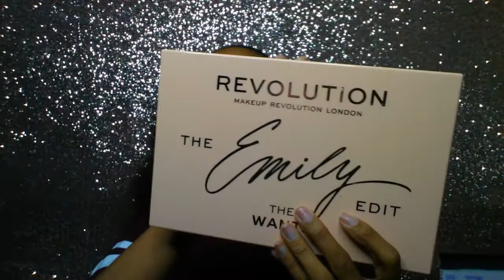Makeup Unboxing from Stephanie (Quilting, Beauty & Books)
Hello Gems!

I'm doing a quick "unboxing" of all the goodies my sister Stephanie sent me! I am grateful for the box of goodies and can't wait to play in them. I have already santized and put them up in my kit and collection.

"He must increase, but I must decrease." - John 3:30